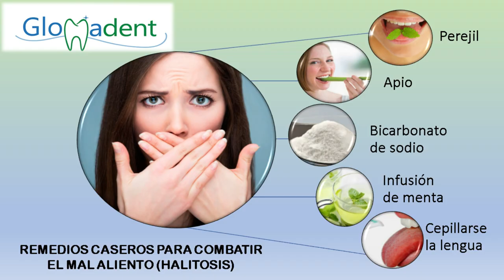BICARBONATO DE SODIO BLANQUEA DIENTES PARTE 2, ESPERO QUE LES INFORME Y QUE LES SIRVA DE DECISIÓN E